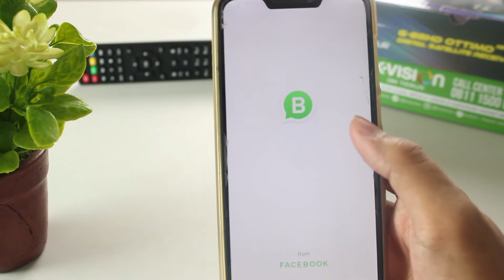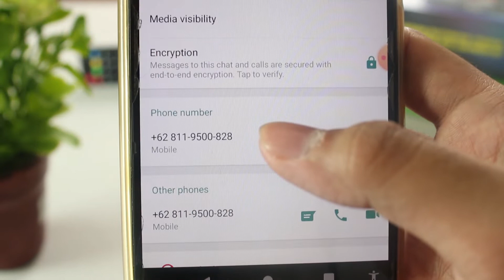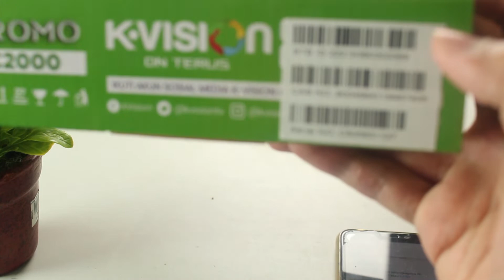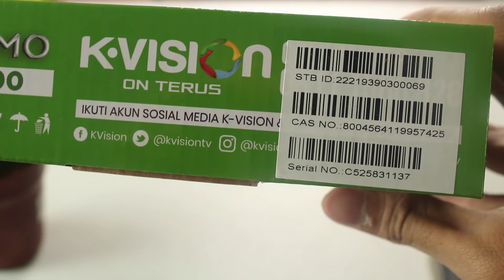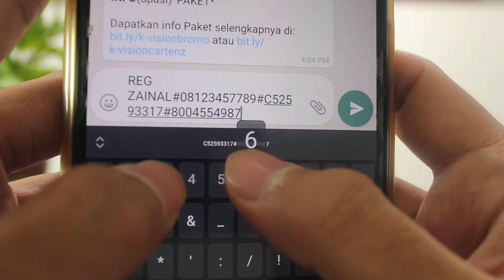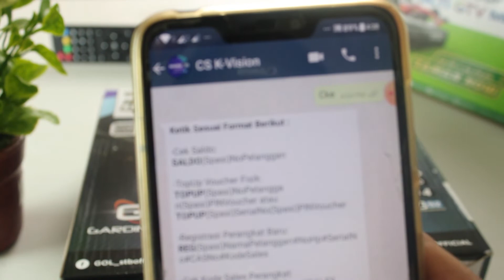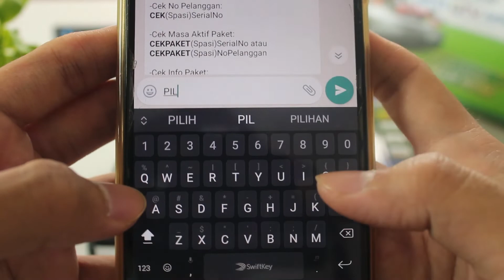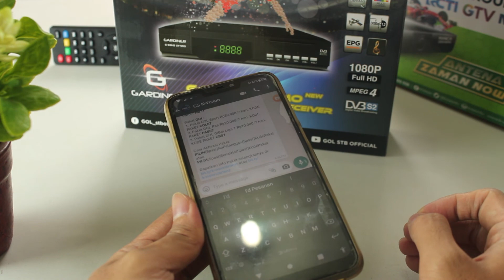Cara/Tutorial Aktivasi Receiver Gardiner Ottimo HD (Garmedia GOL) dan KVision - Bonus Vocher 50.000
Cara mudah aktivasi Receiver Gardiner Gol dan Kvision. Ditambah setiap beli Gardiner GOL dapat bonus vocher 50.000 GRATIS1!!
Caranya mudah. Cukup siapkan Smartphone anda dan aplikasi Whatsapp.
Proses aktivasi Tidak butuh waktu lama hanya 1-2 menit biasanya

penasaran?? langsung cekidot videonya ya...